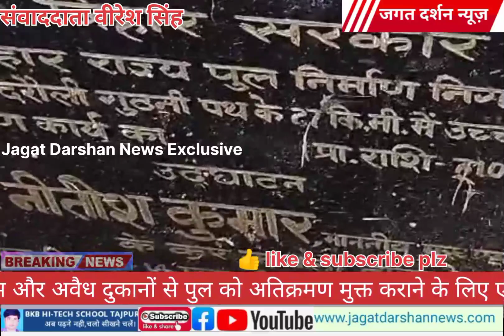नही हटा ताजपुर पुल से अतिक्रमण! प्रशासन ने दिया अल्टीमेटम! Jagat Darshan News